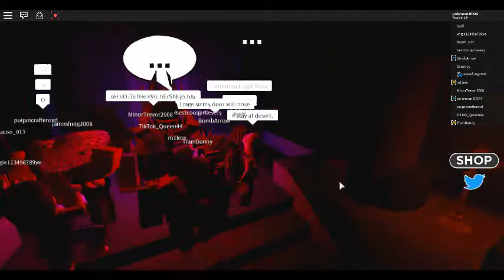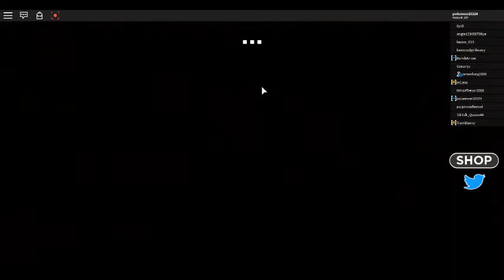Field Trip : With (jamesfung2008) (Live Stream on His Channel) Part 3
His live stream